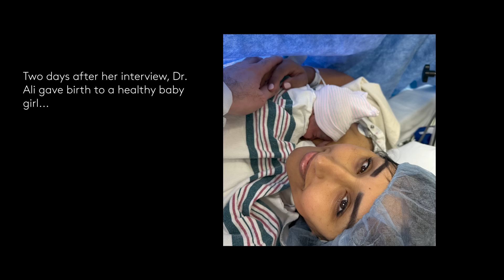The surgical robot made with women in mind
*Intended for US audience.

Like all people, surgeons come in different shapes and sizes. Maybe they’re tall. Or short. Or pregnant. Da Vinci 5 has a redesigned, customizable console that’s designed to fit many different body types, so all surgeons can do their jobs in comfort.

Historically, medical devices have been designed for physically large male populations—big hands, long arms, tall. As the population of surgeons becomes increasingly diverse, we need our tools and instrumentation to enable a wider range of users.

Meet Dr. Hirra Ali, general surgeon at Palo Alto Medical Foundation, and Kathryn Rieger, senior director of the Human Factors Team at Intuitive, as they share the game-changing ergonomic benefits of da Vinci 5, which enabled Dr. Ali to do her job throughout her pregnancy—without decreasing her case volume or complexity.

Designed for every body. That’s Intuitive.

About Intuitive
At Intuitive, our mission statement is we believe that minimally invasive care is life-enhancing care. Through ingenuity and intelligent technology, we expand the potential of physicians to heal without constraints. Intuitive brings more than two decades of leadership in robotic-assisted surgical technology and solutions to its offerings, and develops, manufactures and markets the da Vinci surgical system and the Ion endoluminal system.